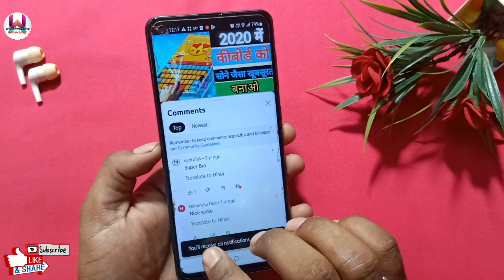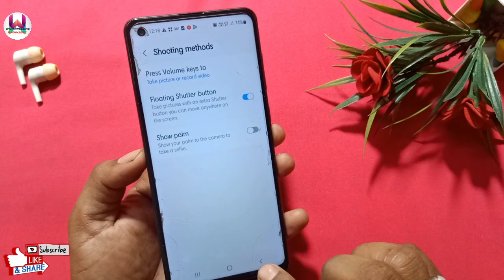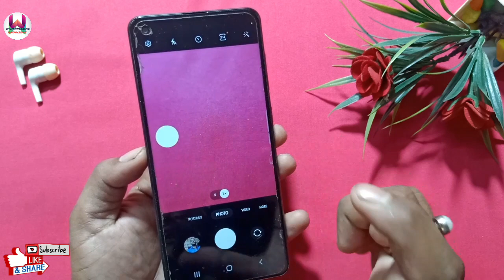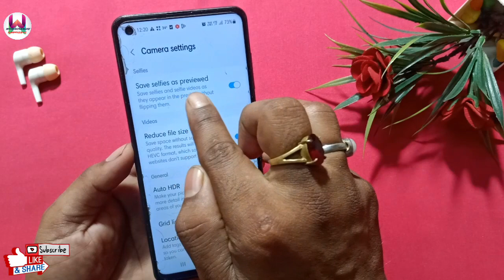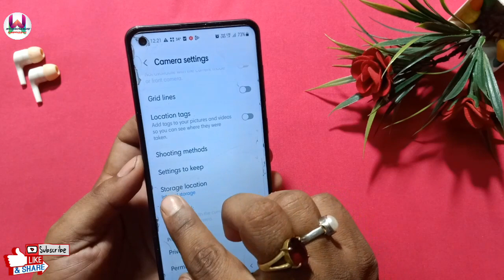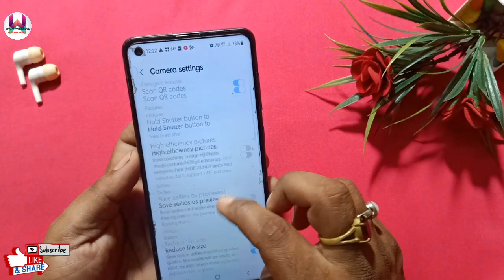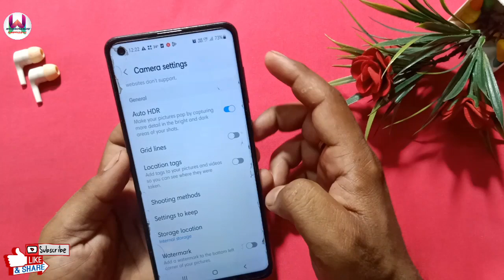all phone camera 3 new amazing 4 time tap tricks should you know || best camera photography tricks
Hello friends

phone camera hidan setting
camera tricks
Android camera new tricks
camera useful feature
camera tricks 2023
phone camera secret trick
photography secret trick
photography hiddwn setting
photography new tricks
camera trick
mobile camera trick
Android camera new tricks 2023
phone camera useful feature
phone camera